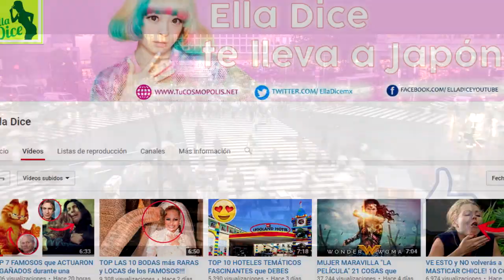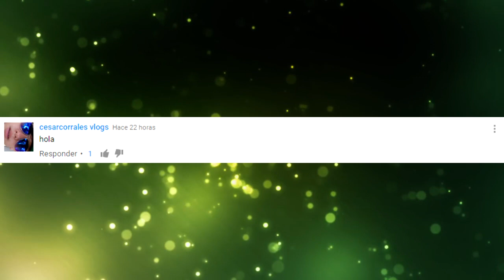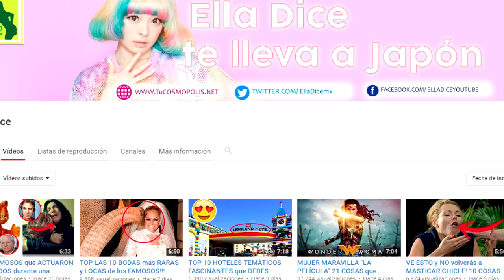TOP LAS 9 REGLAS de ETIQUETA más IMPORTANTES de los JAPONESES!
3.- SIGUENO EN NUESTROS FACEBOOK

3.- SIGUENO EN NUESTROS FACEBOOK